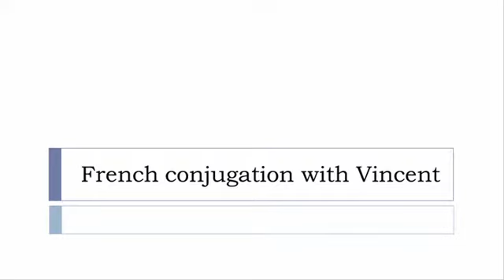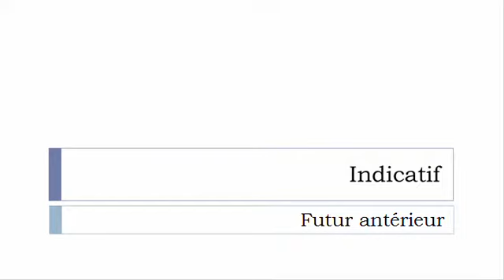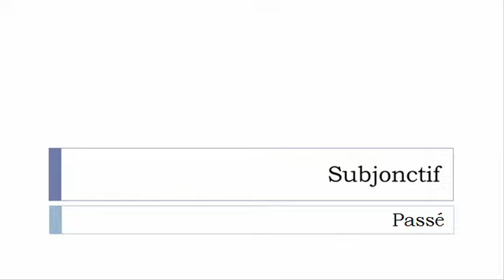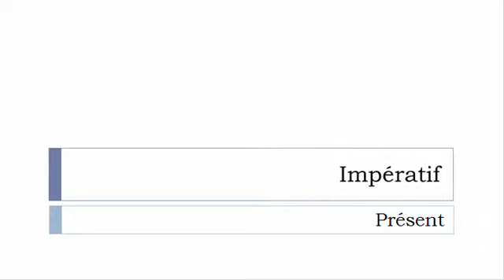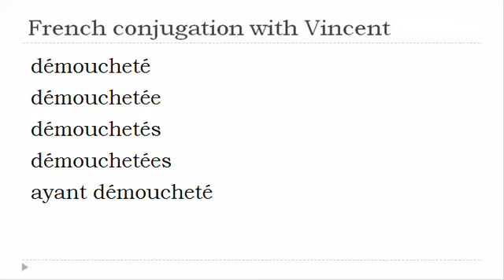French verb = All tenses # Démoucheter